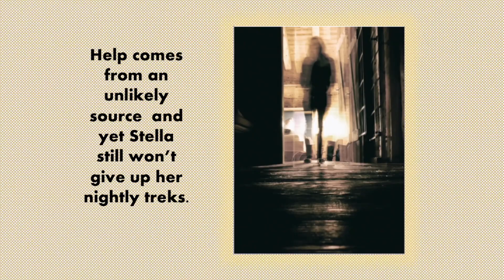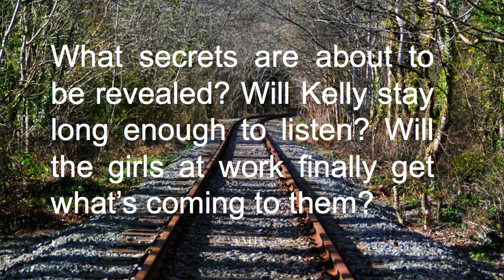Play The Game by Karen J Mossman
The book trailer for Karen J Mossman's EE book, play the game